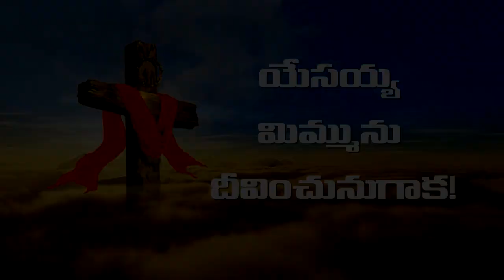Daily Promise and Prayer by Bro. P. Satish Kumar from Calvary Temple - 12.05.2018